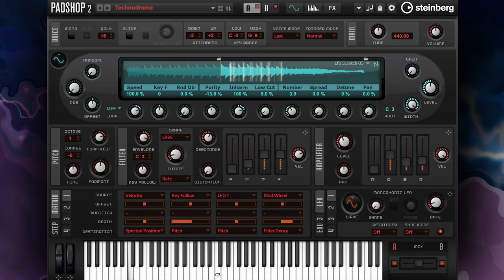Doomstrophic For Padshop 2 I Oblivity Demo By Marco Giardina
In this video, Marco Giardina from Online Music Foundry plays his instrumental demo called Oblivity that features four presets from the Doomstrophic expansion for Padshop 2.

Doomstrophic for Padshop 2 by Online Music Foundry combines orchestral strings, brass and percussion, DIY percussive and stringed instruments and re-synthesized sounds for dark expressive, cinematic scores and apocalyptic sound design. With 725 presets created by Online Music Foundry’s Marco Giardina and Gary Gibbons, you can create trailer tension-builders, dark and diverse mood-setters for thrillers, horror or epic action that include powerful arpeggiated cinematic percussion patterns in many time signatures and tempo scales.